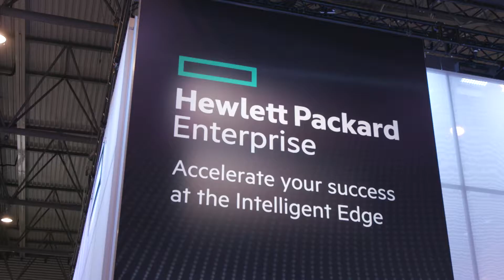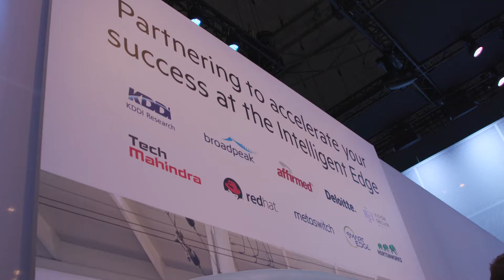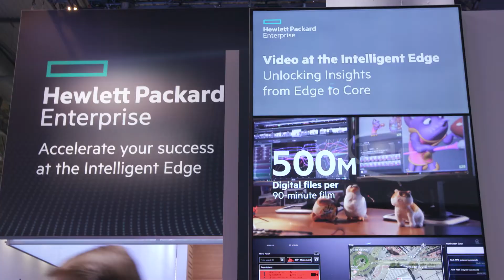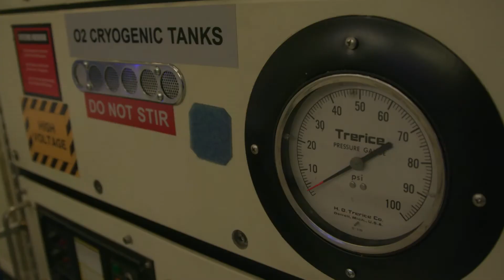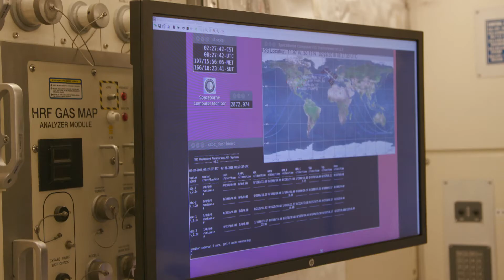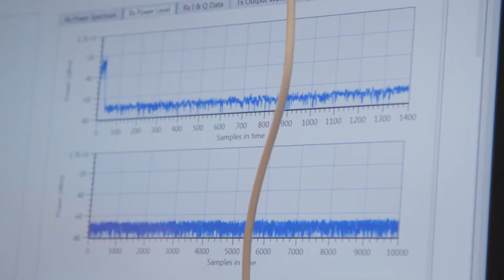HPE Showcase Highlights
The Showcase content and configuration reflects the three key focus areas of HPE at MWC 2018, Hybrid IT Solutions, which support global enterprises and focus on Digital Service Provider needs, plus technologies and services which drive the Intelligent Edge and deliver on the promise of mobility and the reality of the Internet of Things (IoT)

Featuring:

Jeff Enters
Chief Network Architect & Strategist

Max Hanratty
Driver
Extreme Speed Motorsports

Everth Hernandez
Director, Systems Engineering
Aruba, a Hewlett Packard Enterprise company

Chris Meering
Worldwide IoT Solution Offering Lead, Communications and Media Solutions

Guy Patrick
Manager, Experience Marketing